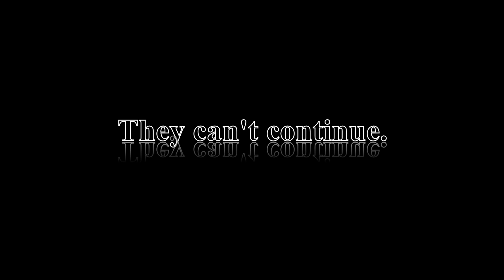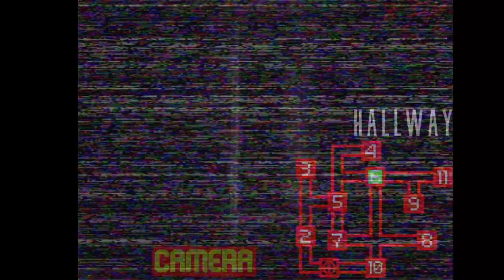Five Nights At Wario's The Twisted Factory Memories Trailer !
HEY 🙋‍♂️!

Voici un trailer sur "Five Nights At Wario's The Twisted Factory Memories", un jeu qui sortira prochainement sur Gamejolt 😎

J'espère que cette vidéo vous a plu ou vous plaira 😚 !

🎶 Musique 🎶 :
Artiste : __url_artiste__

⚠️ Règles de l'espace commentaire ⚠️ :
Interdiction 🚫 :
-De poster des commentaires méchants et/ou cruelles envers moi , le staff ou d'autres abonnés 😈
-De faire juste sa pub en 1 commentaire 😏

Obligation ⚠️ :
-Soit respectueux et non violent verbalement 😤

*MERCI DE BIEN RESPECTER CES REGLES QUI AMELIORERONT L'ESPACE COMMENTAIRE*